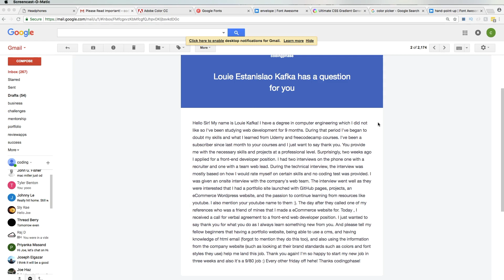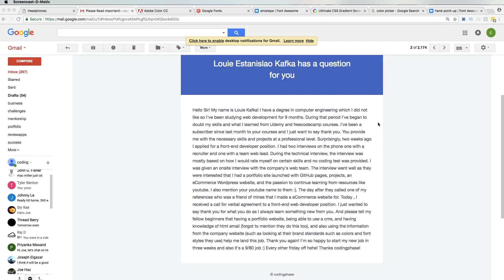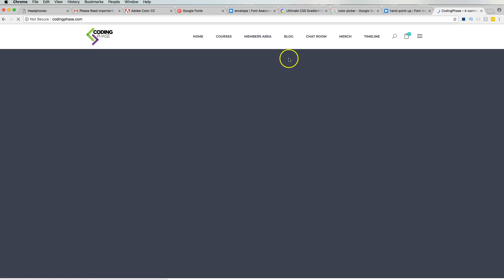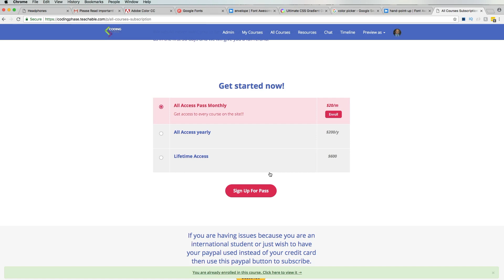Web Development: I have a Computer Engineering Degree Now I'm a web developer